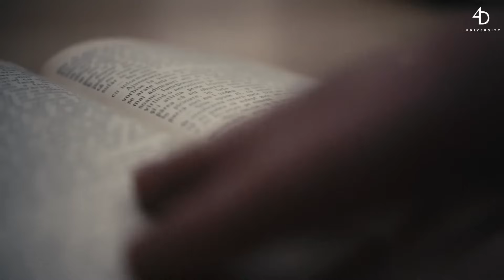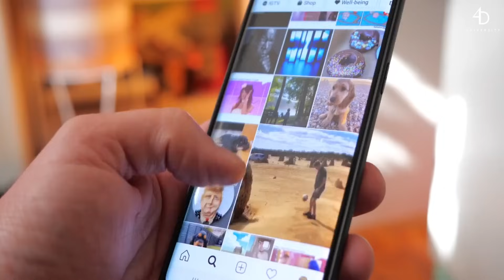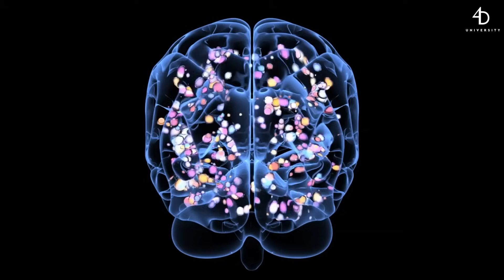The Power of Intensity in Spiritual Awakening | Aaron Abke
In this lecture from 4D University Live, Aaron discusses the importance of cultivating intensity in your devotion and spiritual practice, why this quality creates immediate progress and reorients the mind permanently. Aaron also gives two practical methods of increasing the intensity of one's spiritual seeking in the latter half of the video.